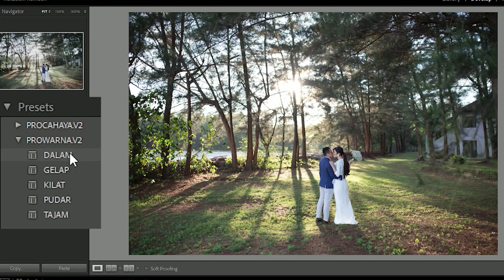Berapa harga minimum wedding photography?